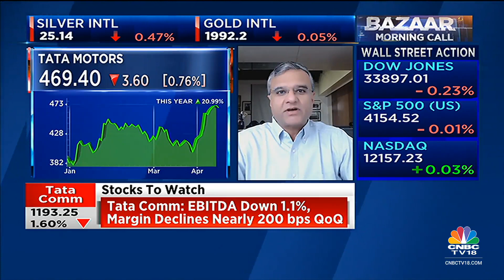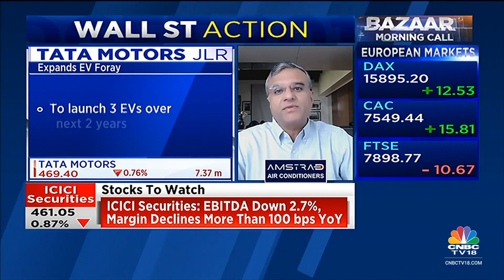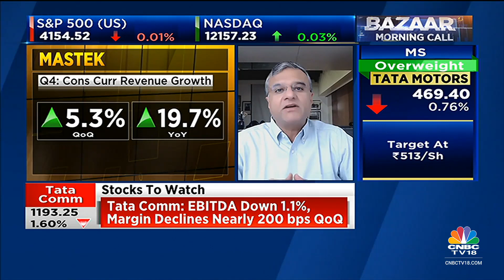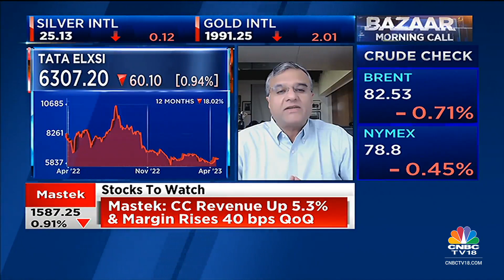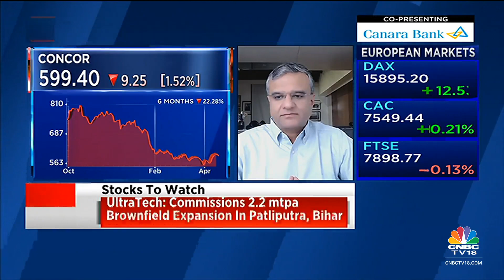Elixir Equities' Dipan Mehta's Cues For Trade & Top Stock And Sectoral Picks For Today | CNBC-TV18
Dipan Mehta, Founder Director at Elixir Equities Pvt. Ltd., shares his cues for trade and speaks on top stock and sectoral picks. Listen in.

n18oc_business